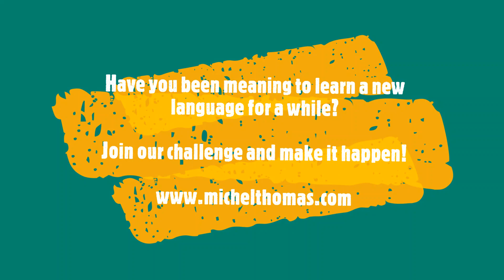MT Language Challenge Day 2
Sarah B and Sarah C continue their 15-minutes a day Irish vs. Spanish challenge. Is Irish really that hard to learn? So far they are are keeping pace with each other...

Join the challenge and come learn a new language with us!

Share your videos, tips and inspiration!